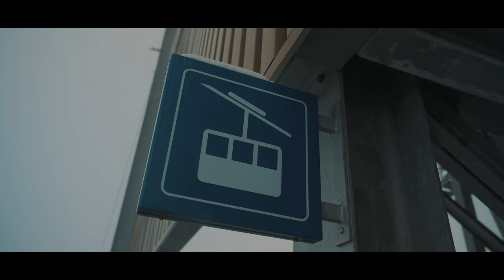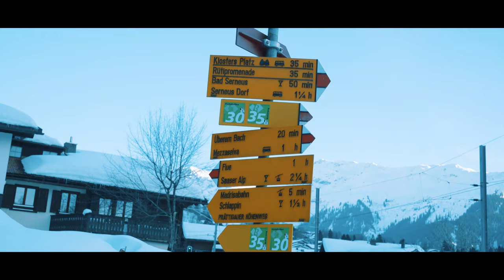Winter excursion - February 2022 Klosters Davos Switzerland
Klosters is an unusual and colorful village in Switzerland. In winter, it becomes a destination for many winter sports enthusiasts.

Gear:
Camera shots: Sony A7c + Sony 24-105mm f/4
Action shots: DJI Osmo Pocket
Drone footage: DJI Mavic Mini 2